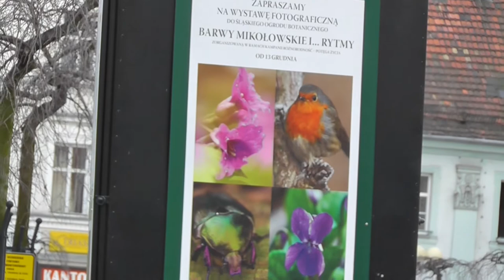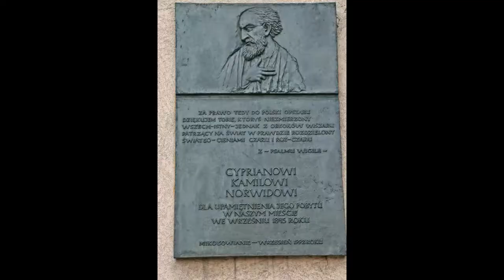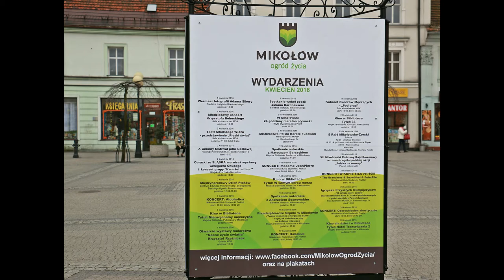Mikołów - wiosenna Starówka - marzec 2016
Zdjęcia robione 29 i 31 marca 2016